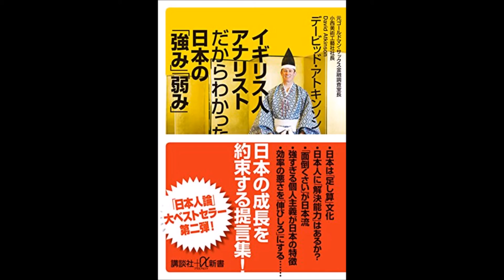【紹介】イギリス人アナリストだからわかった日本の「強み」「弱み」 （デービッド・アトキンソン）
今回は、　イギリス人アナリストだからわかった日本の「強み」「弱み」　を紹介します。

日本は「足し算」文化。日本人に「解決能力」はあるか?「面倒くさい」が日本流。強すぎる個人主義が日本の特徴。効率の悪さを「伸びしろ」にする…日本の成長を約束する提言集!「日本人論」大ベストセラー第二弾!

最近の日本の自画自賛の風潮に対する危惧を「はじめに」で示し、自国他国の比較や優劣をつけることへの疑問を投げかけています。
そこから、1作目でも触れている経済大国としての日本・人口と少子化の問題、労働者と経営者の対比、観光等の側面について、他国との比較からではなく、日本のもつポテンシャルとして「強み」と「弱み」に選り分けて、縦横に分析しています。
丁寧に一つ一つ意図するところを説明し、言葉遣いにも気を配り、日本を否定していないことを繰り返し伝えているのが印象的です。前作の、かなりの賛否両論の故でしょうか。
しかし、気遣いはしつつも、核心をつく洞察と分析の結果を、仮に読み手の反発を招くような強めの文言であっても、必要な箇所では正直に表現されています。今作でも賛否両論を呼ぶだろう言葉の力は健在です。
読んでおくことが必要な本。個人的には一読では終わらせられない内容です。